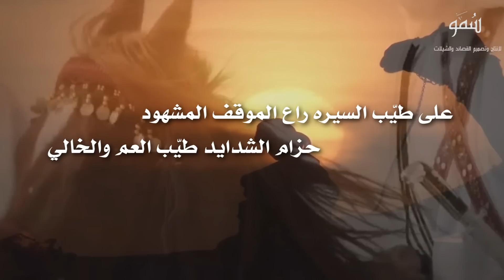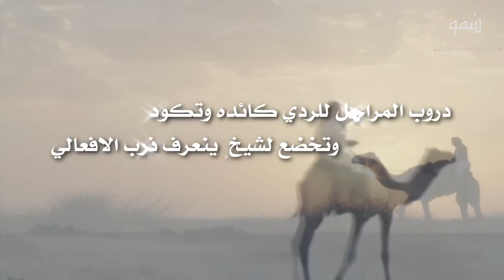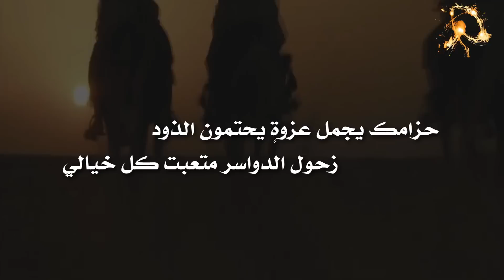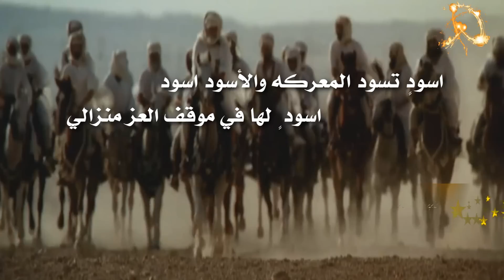شيلة مهداة للأخ متعب بن حسن الشكره الدوسري كلمات وأداء دايس القحطاني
مونتاج : سمو
تويتر : smotube@